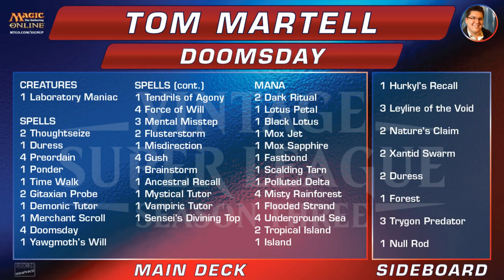Magic: The Gathering - VSL S3 W2 Buehler v Maher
Randy and Bob play the first of this week's four elimination matches.